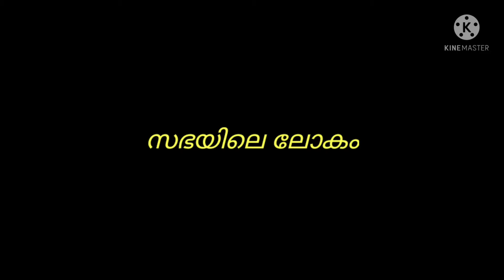വട്ട് റീന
ഇവർക്ക് വട്ടാണ് മുഴുത്ത ഭ്രാന്ത്. ജീവൻ രക്ഷിക്കുന്ന മരുന്ന് എടുക്കരുത് എന്നുപറയുന്ന ഈ പിശാച്. ഏത് അഗാധ കൂപത്തിൽ  നിന്ന് കയറി വന്നു എന്ന് ജനങ്ങൾ തിരിച്ചറിയണം. കരയണോ ചിരിക്കണോ ഒന്നുമറിയില്ല ഇവളെ എത്രയും വേഗം ചികിത്സിച്ചില്ലെങ്കിൽ. ഭയങ്കര പ്രശ്നമാണ്🤣 വട്ട് റീനയുടെ യുടെ മുഴുത്ത പ്രാന്ത്🤣🤣🤣